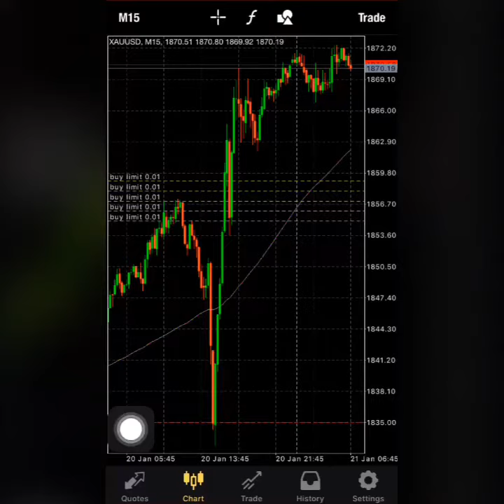XAU/USD Buy Order | Trading Gold Video Channel January 21, 2021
XAU/USD (GOLD) Short Against the Trend  Position Trading Gold Video Channel

XAU/USD (GOLD) Close Position Trading Gold Video Channel

XAU/USD (GOLD) Hold Profit Trading Gold Video Channel January 19, 2021January 19, 2021

Profitable Gold MA100 in M15 for Grow XAU/USD Small Forex Account with High Winning Forex Scalping Strategy

XAU/USD High Winning Forex Scalping Strategy – Profitable Gold MA100 in M15

Happy New Year all our beloved friends !!! Wish you all the best in trading 2021.

foreign exchange
forex
forex trading
forex news
forex market
forex signals
best foreign exchange
currency trading
forex currency
forexdirectory
forex investment
forex strategies
mt4 indicators
trading signals
factory forex
smart trader
fx daily
forex analysis
action forex
forex account
forex trading signals
forek
tradize
forex millionaire,
fx charts
forex platform
currency fx
funded trader
forex dealer
trader 4
learn forex trading
market crash
Investment fx